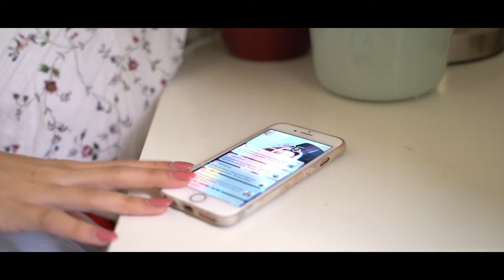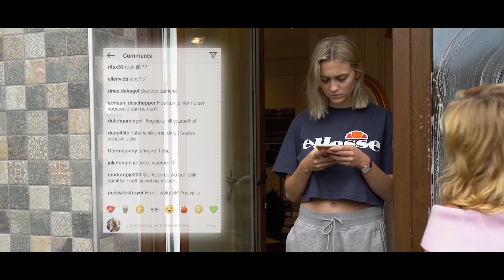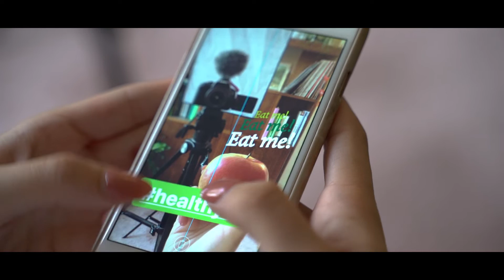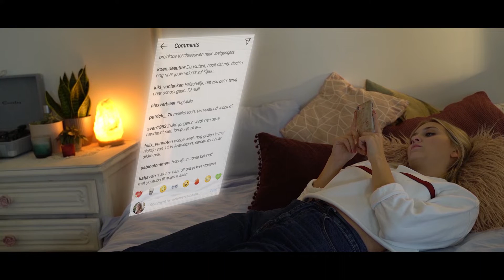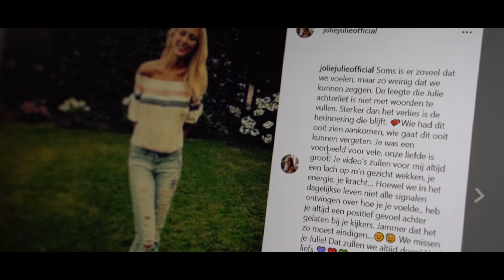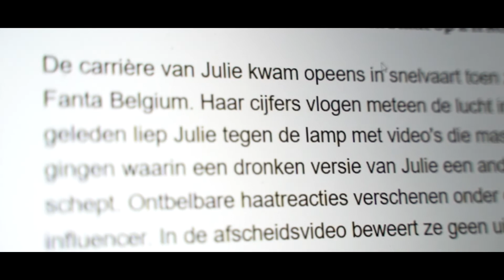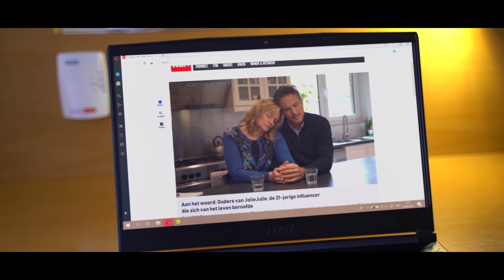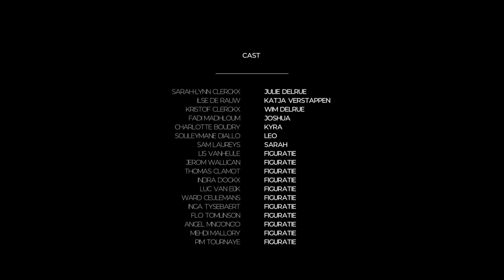ONDER INVLOED | Kortfilm (Ritcs)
Het verhaal speelt zich af in een wereld waar voor iedereen, sociale media van uiterst belang is. Julie, een 21-jarig meisje met een grote naam in de Vlaamse media staat bekend als social influencer, vlogger, … bij kinderen en jongeren. Ze verliest haar voorbeeldfunctie en haar perfecte imago door beschamende zatte filmpjes die over het internet verspreid worden. Ze verliest de steun van haar volgers, vrienden en familie. Met waangedachtes in het hoofd bedenkt Julie het idee haar zelfmoord in scène te zetten. Dit doet ze uit wraakzucht. Ondergedoken geniet ze van de reacties van volgers, vrienden en naasten. Echter beseft ze nog niet dat ze hier later spijt van zal krijgen...

✖ Cast:
» Sarah-Lynn Clerckx
» Ilse De Rauw
» Fadi Madhloum
» Kristof Clerckx
» Charlotte Boudry
» Sam Laureys
» Souleymane Diallo

✖ Crew:
» Regie & Scenario: Siemen Van Mol
» Camera: Victor Vercammen
» Muziek: Bono Depoorter
» Geluid: Annabelle Van Campenhout
» Regie Assistent: Ellen Wouters